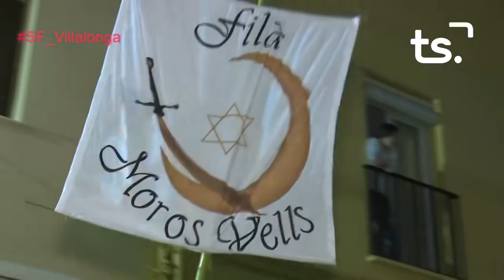2018 10 25 LA SAFOR EN FESTES VILLALONGA